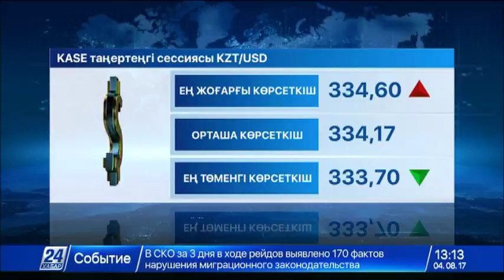KASE-тің таңғы сессиясы: 1 доллар = 334,17 теңге